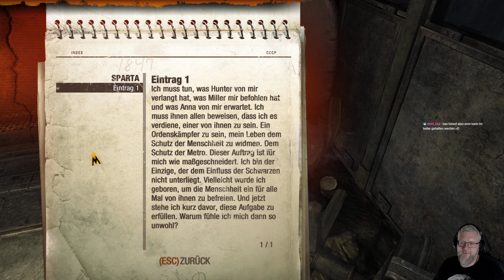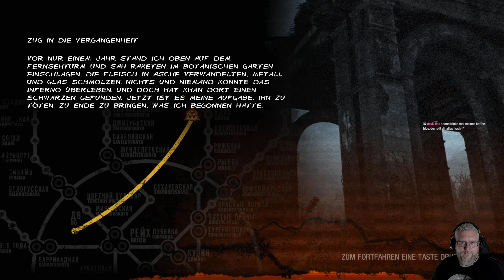02: Der letzte seiner Art? 🏃‍♀️ METRO LAST LIGHT REDUX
02: Der letzte seiner Art?  🏃‍♀️ METRO LAST LIGHT REDUX

► Microsoft: ...
► Origin: ...
► Web: ...

Beschreibung
Wir schreiben das Jahr 2034. Unter den Ruinen des postapokalyptischen Moskaus, in den Tunneln der Metro, werden die Überlebenden der Menschheit von tödlichen Bedrohungen von außen belagert - und von innen. Die Mutanten sind auf der Jagd: Sie suchen die Katakomben unter der verwüsteten Oberfläche ebenso heim wie die Erde unter dem vergifteten Himmel. Anstatt sich ihnen aber vereint zu stellen, führen die Stationsstädte der Metro einen Kampf um die ultimative Macht, eine Höllenmaschine aus den Militärarchiven von D6. Ein Bürgerkrieg sorgt für Unruhen und könnte die Menschheit für immer auslöschen. Als Artjom - belastet mit Schuld und angetrieben von Hoffnung – hältst du den Schlüssel zum Überleben der Menschheit in der Hand – das letzte Licht in unserer finstersten Stunde ...

Metro Last Light Redux ist die definitive Version des Kultklassikers „Metro: Last Light” – nachgebaut in der neuesten und ausgefeiltesten Version der 4A Engine für NextGen. Neulinge erhalten die Chance, einen der besten Story-geführten Shooter aller Zeiten zu erleben: ein episches Abenteuer, das packenden Survival-Horror mit spannender Erkundung, taktischen Kämpfen und heimlichen Streifzügen verbindet. Diese definitive Version beinhaltet außerdem alle zuvor veröffentlichen DLCs (Inhalte zum Herunterladen), wodurch der umfangreichen Einzelkampagne etwa 10 Stunden zusätzliche Einzelspielerinhalte als Bonus hinzugefügt werden. Fans des ursprünglichen Spiels werden neue Funktionen und Gameplay-Verbesserungen bemerken, einschließlich neuer Nahkampf-Animationen, der Möglichkeit, Uhrzeit und Munitionsvorräte auf die Schnelle nachzusehen, sowie neue Ganzkörper-Animationen des Spielers.
Tauch in die Welt der Moskauer Metro ein – erlebe eine der atmosphärischsten Welten, die jemals mit überwältigenden NextGen-Grafiken bei 60 FPS zum Leben erweckt wurden.
Stell dich den Schrecken der russischen Apokalypse – leg deine Gasmaske sowie ein Arsenal aus handgemachten Waffen an, wenn du dich der Bedrohung durch tödliche Mutanten, menschliche Feinde und die schreckenerregende Umgebung selbst stellst.
Zwei unterschiedliche Spielstile: “Spartaner” und “Überleben” – geh die Kampagne als Survival-Horror an oder nutz die Kampffähigkeiten eines Sparta-Rangers.
Der legendäre Rangermodus kehrt zurück – wagst du es, den berüchtigten Rangermodus zu spielen? Ohne Bildschirmanzeigen, mit noch tödlicheren Gegnern und begrenzten Ressourcen, um das ultimative Spannungserlebnis zu erzeugen.